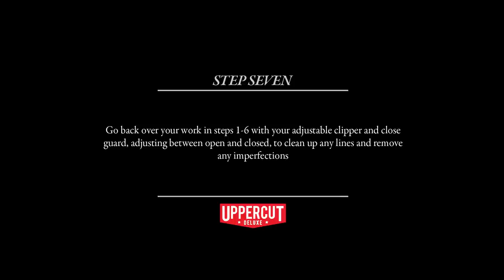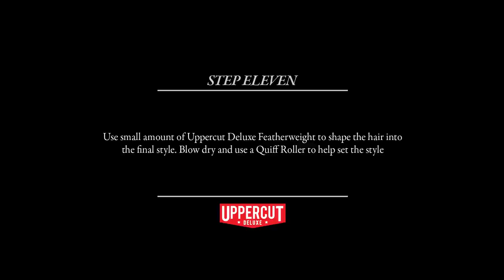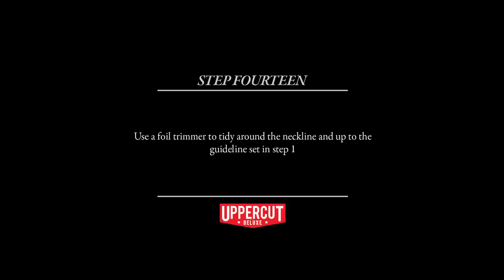Haircut Tutorial: How to Cut and Style a Military Flat Top | Uppercut Deluxe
In this How to Cut & Style, Uppercut Deluxe Barber Ambassador Ron Talley, takes us through the Military Flat Top.

Ron, co-owner of Electric Barbershop in Riverside CA is a master of precise cuts, with particular speciality in skin fades.

This cut takes extreme attention to detail. You need to ensure the top is indeed flat and even across the top with no stray hairs. It’s important to understand and consider the shape of the client’s skull. Ensuring the shape of the hair follows the natural curve of the skull.

This is no easy cut, but with the help of this video, and a lot of practise, you’ll be on your way to nailing the Military Flat Top.